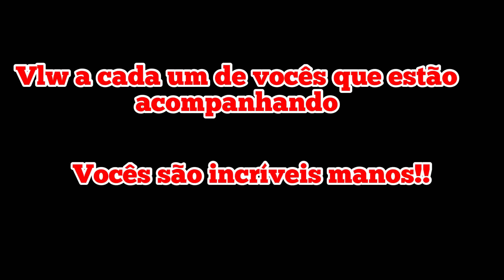Olha essa handstand na barra! * ele caiu no swing 360° 😔*